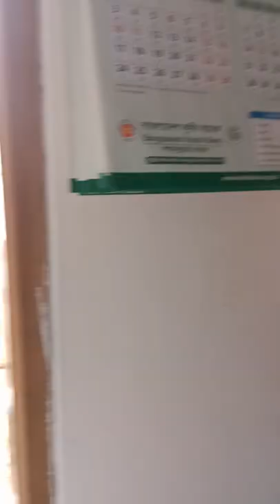My Room Vlogs( Chill With Brother)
my new vlog video with my family members.